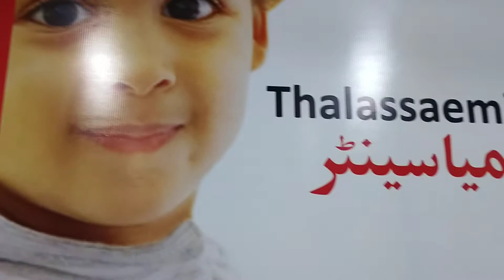Thalassemia Ward Sukkur Sindh 👍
Welcome to Mona Mehmood & Ayesha Mehmood Vlogs.

Mona Mehmood is an entrepreneur, runs her e-commerce business by the name I Wish, you can also visit her channel and she is Finance Sectary of FAiTh Fight Against Thalassemia.

Ayesha Mehmood is Thalassemia major, runs her business by the name SK Collection, she is president of FAiTh Fight Against Thalassemia. She is also an active Twitter member, you can find her on Twitter by the name blessedAyesha.

Hope you like our videos. Your suggestions matters a lot.